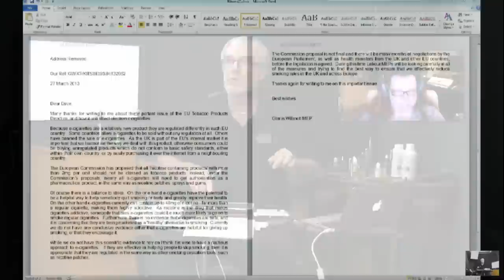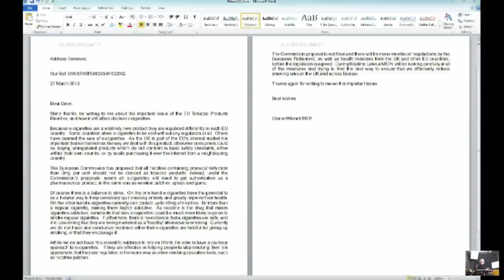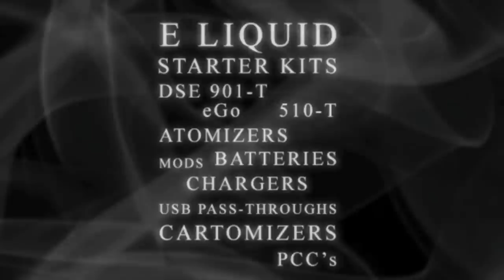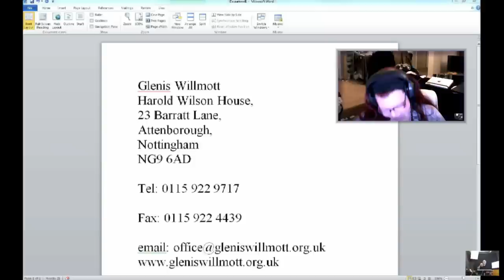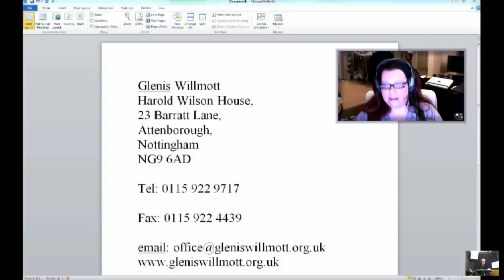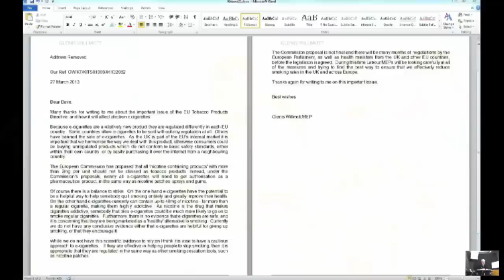VT Talk 27-03 - THE EU and Glennis the Menace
Join DaveK and Sav with DaveD as they consider Glennis the Menace and her obstinacy, and feature Mark Pawsey, MP for Rugby doing the right thing